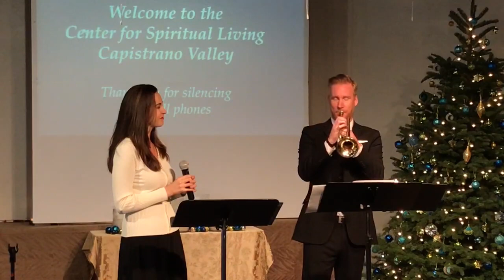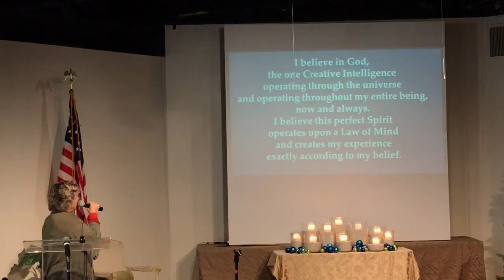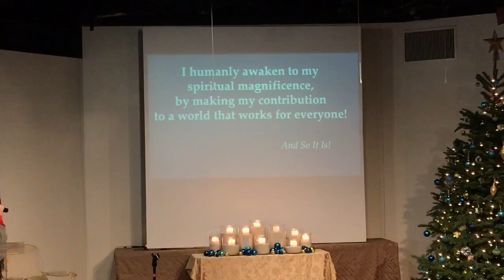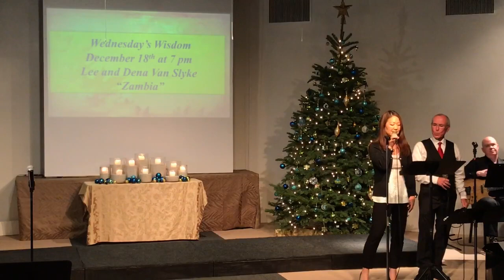The Science of Mind and Hanukkah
Special holiday singing by our own Jewel Tones Choir.